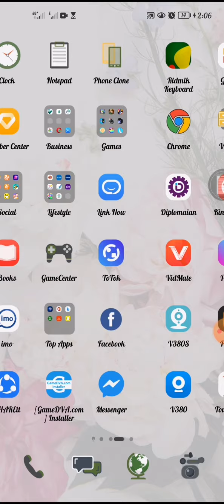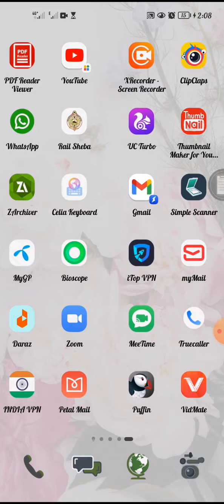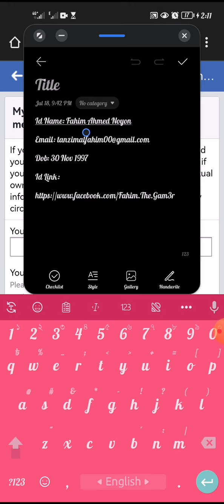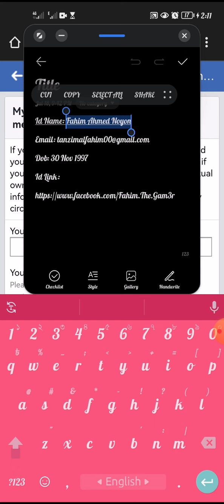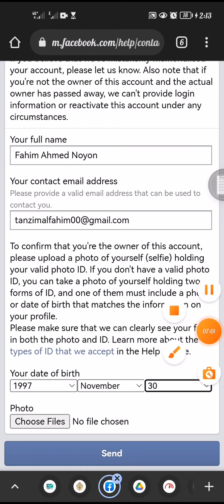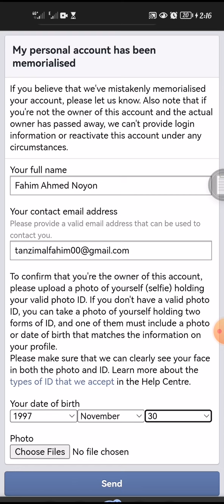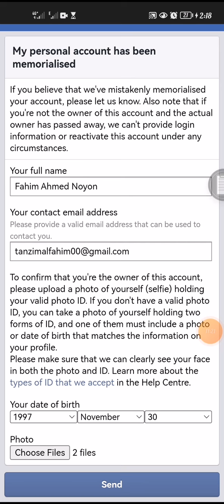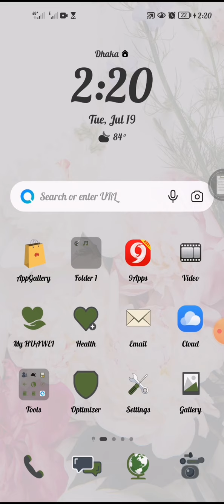৬মাস ধরে যাদের ফেসবুক আইডি রিমেম্বার ডিসেবল||How To Unlock Facebook Remembering Disable Account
৬মাস ধরে যাদের ফেসবুক আইডি রিমেম্বার ডিসেবল||How To Unlock Facebook Remembering Disable Account
৬মাস ধরে যাদের ফেসবুক আইডি রিমেম্বার ডিসেবল||How To Unlock Facebook Remembering Disable Account
৬মাস ধরে যাদের ফেসবুক আইডি রিমেম্বার ডিসেবল||How To Unlock Facebook Remembering Disable Account
৬মাস ধরে যাদের ফেসবুক আইডি রিমেম্বার ডিসেবল||How To Unlock Facebook Remembering Disable Account

Facebook Update Video Tricks
Social Update Video Tricks
Dishu Online Technology

*** ANTI-PIRACY WARNING ***
This content is Copyright to DISHU THE GREAT. Legal action will be taken against those who violate the copyright of the following material presented! This Visual and Audio Element is Copyrighted Content of DISHU THE GREAT. Any Unauthorized Publishing is Strictly Prohibited.